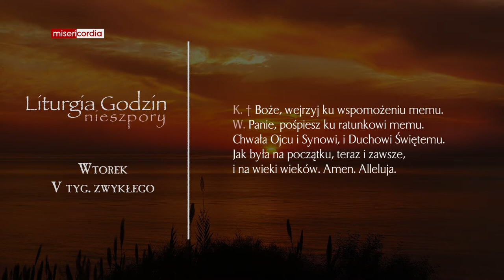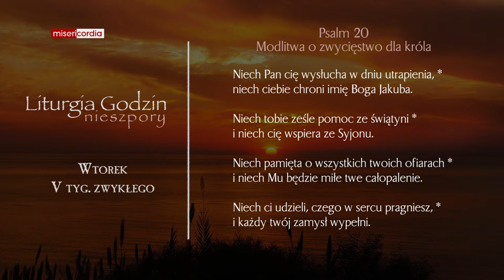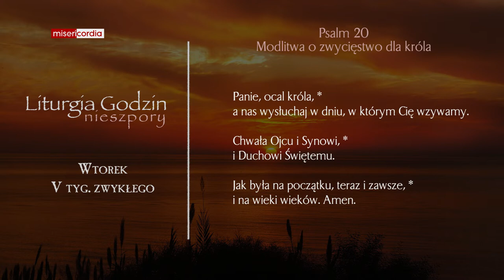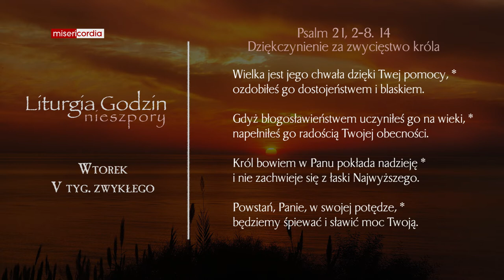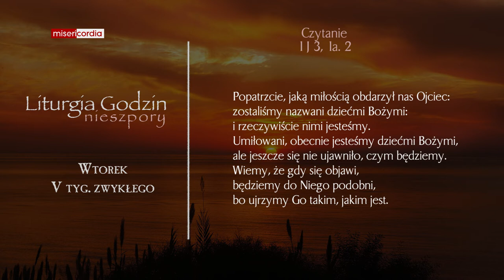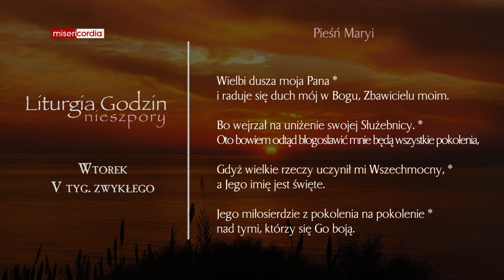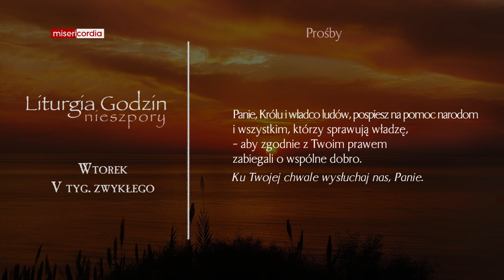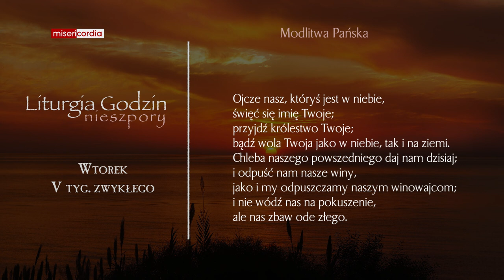Liturgia Godzin | Nieszpory | Wtorek, V tyg. zwykłego